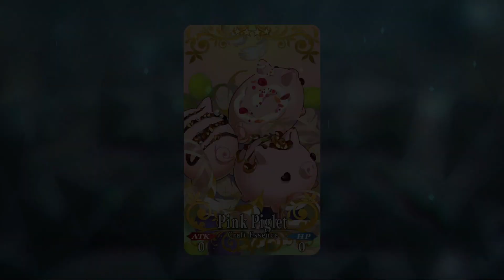FGO | Circe's Valentine's Event (Voiced)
Circe's Valentine's Event in Fate/Grand Order.